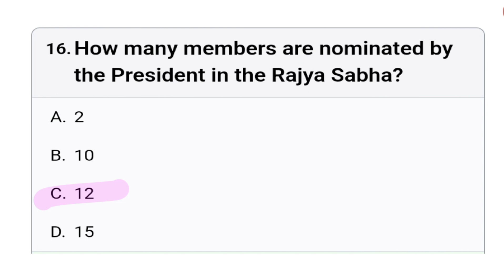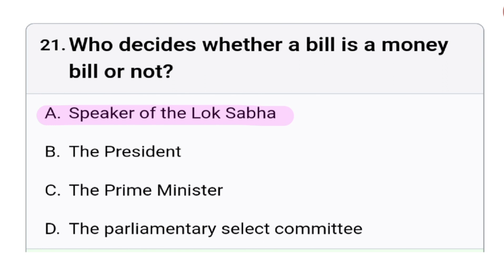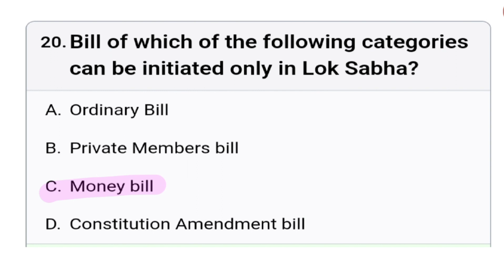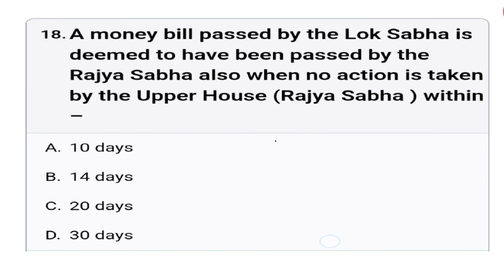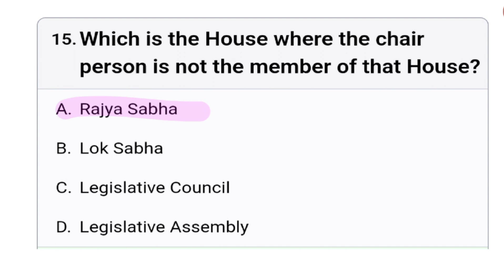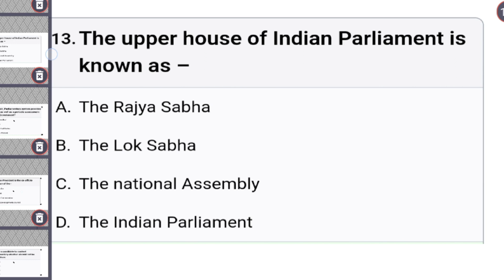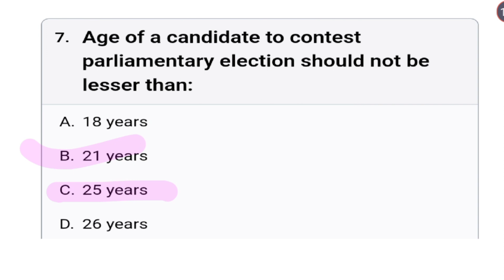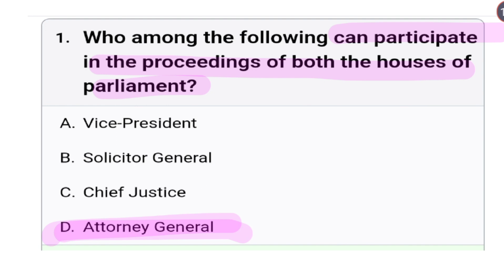SSB TGT Arts // Political Science // Part 01 // Important MCQ // Indian Polity MCQ // TGT Arts 2024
TGT Arts ODISHA
TGT arts questions
TGT ARTS MCQ
IMPORTANT TGT ARTS QUESTIONS